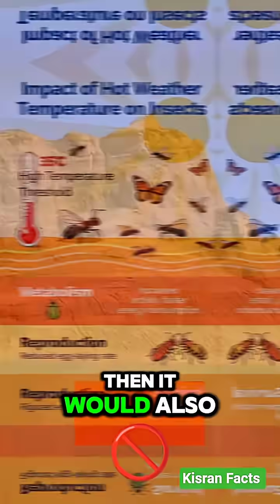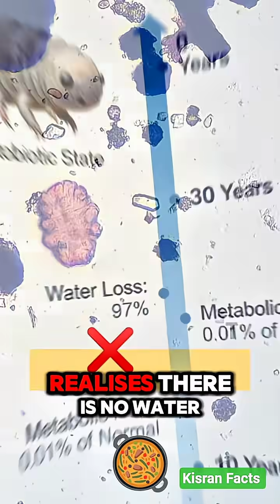The Animal That Can Survive Space, Fire, Ice… Even 30 Years Without Food! 😱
What if the world suddenly dropped to –270°C?
Or turned scorching hot at +150°C?
Every animal, every insect — gone.
But one creature would STILL survive…

Meet the Tardigrade, also known as the Water Bear — the toughest, most indestructible animal on Earth.

This microscopic survivor can endure:
🔥 Extreme heat (150°C)
❄️ Deadly cold (−270°C)
🚫 Zero oxygen
🚱 No food or water for 30 years
🚀 Even outer space!

In 2007, scientists sent thousands of tardigrades into space on a satellite.
When it returned… ALL of them were alive — some even laid eggs!

This creature can “pause its life,” enter a death-like state, and wake up decades later.
It may be the last surviving organism if the world ever ends.

1. The Animal That Can Survive Space, Fire, Ice… Even 30 Years Without Food! 😱

2. This Tiny Creature Can Survive the End of the World… Literally! 😳

3. Meet the Only Animal That Can Survive –270°C to +150°C! (Impossible But True)

4. The Immortal Water Bear: The Toughest Creature on Earth!

5. This Microscopic Animal Can Live in Space… And Come Back Alive! 🚀